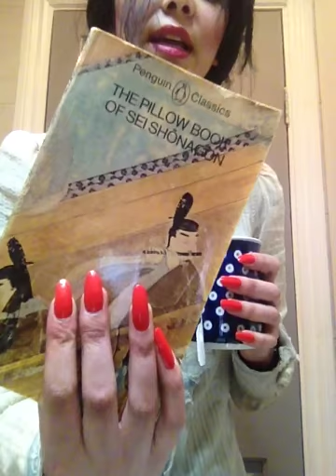Get to Know Yvette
(Joke) My name is Yvette. I work for the embassy. This is my first 'vlog'.